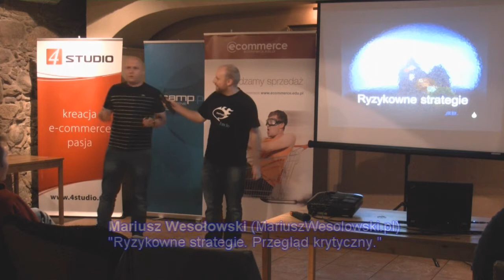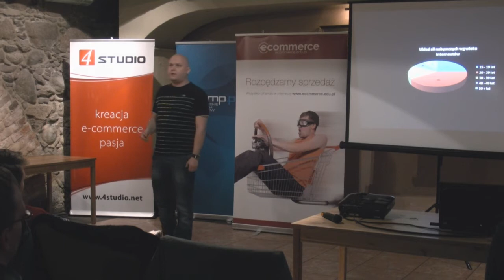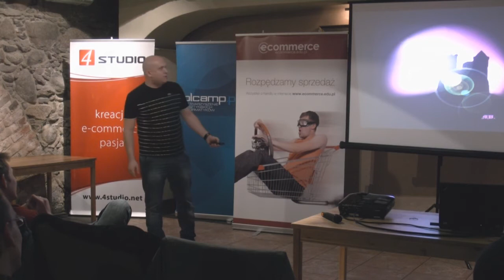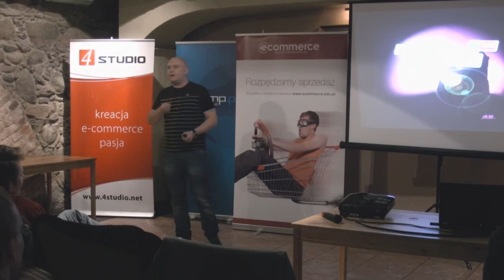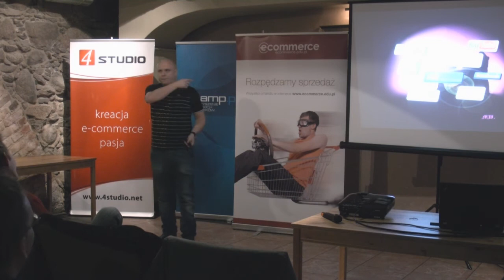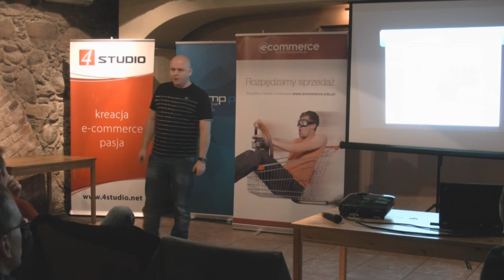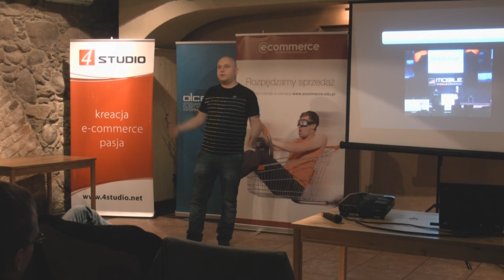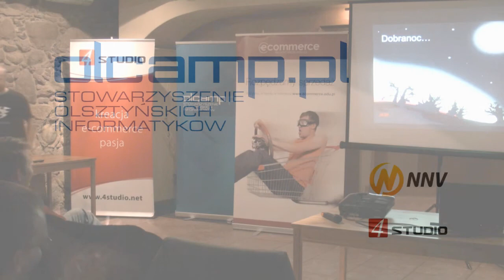Olcamp v28 - Mariusz Wesołowski (MariuszWesolowski.pl) "Ryzykowne strategie. Przegląd krytyczny"